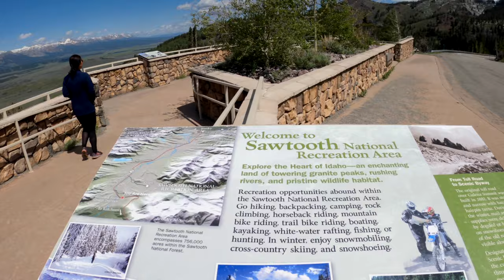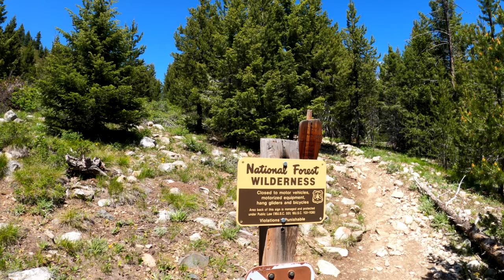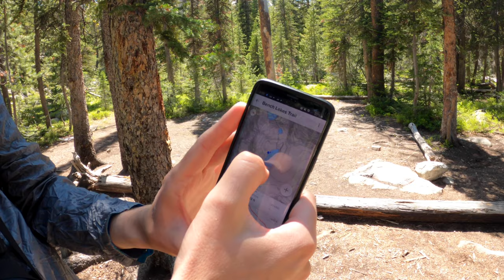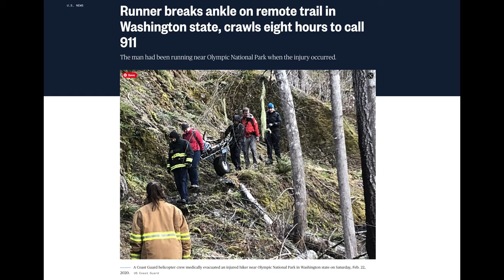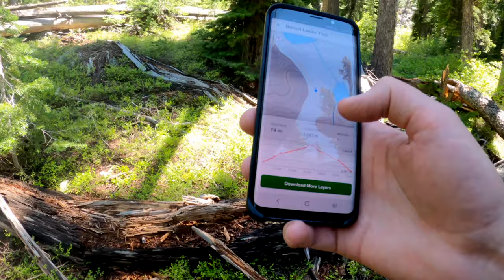Hiking the Sawtooth Wilderness of Idaho - Bench Lakes Trail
Day 19 of the Pandemic USA Road Trip finds us in the Sawtooth Mountains of Southern Idaho. Join us as we hike the Bench Lakes Trail through the Sawtooth Wilderness and enjoy an evening in Stanley.

► Watch The Great Pandemic American West Road Trip series (a work in progress)

-- THE END! --

What's it like traveling in the USA during COVID 19? This is the 15th of 22 days of travel from Seattle to Colorado during the coronavirus pandemic. This episode was filmed in mid-June 2020.